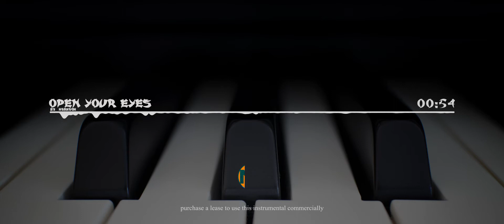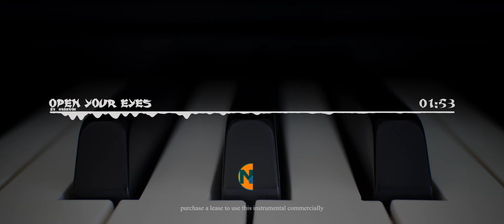FREE_Trap instrumental 2020_||open your eyes||_rnb instrumental 2020